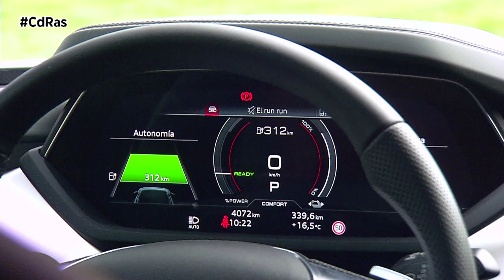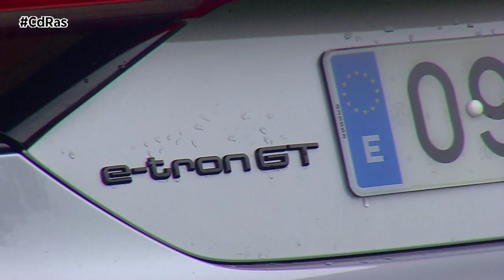AUDI E-TRON GT HIGHLIGHTS&ACTIONS @Audi | By CdRas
El Audi e-tron GT es un vehículo eléctrico de casi cinco metros de longitud y cinco plazas. Tiene cuatro puertas laterales, pero su silueta recuerda a la de un cupé. Su consumo energético es más bien alto. Eso contribuye a que la autonomía sea justa para un coche que, por lo demás, tiene muy buenas cualidades para viajar. Es un vehículo que ayuda a llegar al destino descansado y relajado si se conduce con normalidad. Si se buscan las máximas prestaciones, puede ser estresante porque todo sucede muy deprisa.
Lo mejor del e-Tron GT es que es excepcionalmente rápido y cómodo. De las dos características, la más aprovechable es la segunda. El silencio y suavidad de marcha es casi equiparable al de una berlina de lujo cuando se monta la opción de cristales acústicos (laminados) porque su influencia es apreciable. Sin ellos, es un coche «del montón» en lo referente al ruido, así que aconsejamos gastar los 860 € que cuesta esta opción.
El e-tron GT es un Audi en toda regla: tiene el tacto de conducción agradable y predecible corriente en otros modelos de esta marca. No hemos encontrado nada en su manejo que nos resulte inapropiado o a lo que nos haya costado tomar la medida. Sin embargo, las dos versiones de e-tron GT no son iguales. El RS es el que más se disfruta tras su volante. El básico tiene una puesta a punto distinta del chasis y que a algunas personas les parecerá algo sosa. Por ejemplo, la dirección es demasiado suave y poco informativa. El RS e-tron GT es claramente más emocionante (a fin de cuentas, es un modelo RS de Audi) y, además, tiene suspensión neumática de serie, dirección en las cuatro ruedas y diferencial trasero autoblocante electrónico, elementos también disponibles en la versión menos potencia como opción.
Pero por muy bien que vaya el RS e-tron GT, el Porsche Taycan equivalente, el Turbo, nos parece preferible. Porsche es un especialista, y se nota, en que sus coches transmitan una experiencia de conducción casi única. Este extra de emoción durante la conducción es el principal motivo que encontramos para pagar el sobrecoste de un Porsche Taycan frente a un Audi e-tron GT (en las versiones que hemos citado, la diferencia es de unos 10 000 euros. El grupo Volkswagen ha sabido marcar bien las distancias entre ellos, por mucho que compartan elementos estructurales como la plataforma J1 y componentes del sistema propulsor.
La autonomía WLTP es de 492 km en el e-tron GT 60 y de 486 km en el RS e-tron GT, pero son cifras difíciles de conseguir si no se conduce de manera extremadamente cuidadosa.
La batería de tracción es de iones de litio, la suministra LG Chem y tiene una capacidad total de 93,4 kWh (la capacidad neta es de 85 kWh), como la de las versiones más potentes del Taycan. Se puede recargar a un máximo de 270 kW con corriente continua, una magnitud que poquísimos cargadores en España alcanzan.